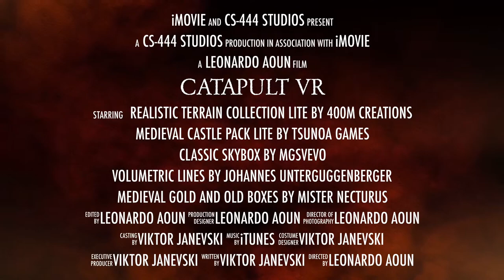Catapult VR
Our Project for the Virtual Reality course at EPFL.
Made with Unity 3D.
Video and Music templates provided by  and edited with Apple iMovie.

The most prominent asset packages used in the CatapultVR game include:
• Viking Village by Unity Technologies: used for building the village surrounding the player
• Unity Particle Pack by Unity Technologies: special effects, fire and explosions
• Realistic Terrain Collection LITE by 400M Creations: used for creating the terrain, the surrounding mountains and the nature
• Medieval Castle Pack Lite by Tsunoa Games: used for building the fortress
• Classic Skybox by MGSVEVO: used for the sky
• Volumetric Lines by Johannes Unterguggenberger: used for the particle system that creates the mist and the clouds in the scene
• Medieval Gold and 2 Old Boxes by Mister Necturus: used for the props, gold coins and weapons inside the fortress